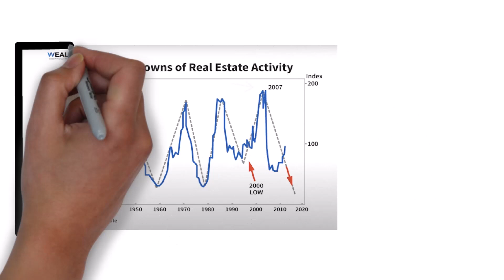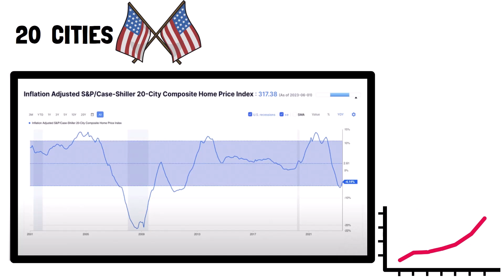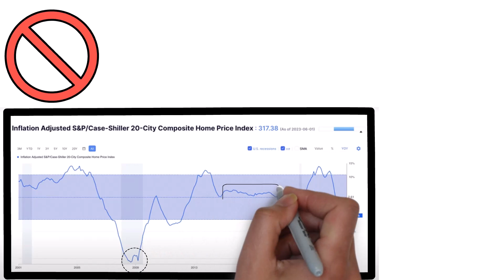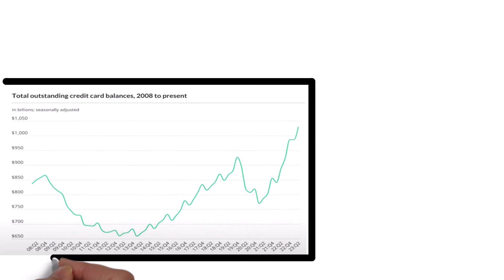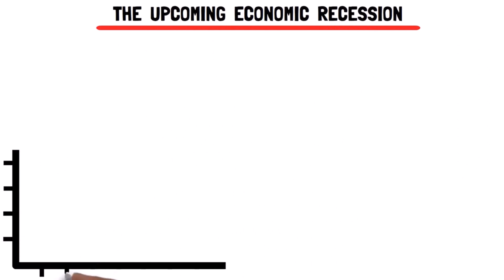Why the HOUSING Market Will CRASH in 2024! (Worse than 2008)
In this video, I'm going to be sharing with you my 2024 housing market predictions. Many people fail to realize all the components leading the US towards a housing market crash. I'm sure that with all the news about recessions, housing bubbles, price cuts, and even stock market crashes, you might have a lot of doubts.

Questions like, "What is happening with the housing market?" "Is it a good time to buy?" "Is it too late to sell if I bought in the last two to three years?" "Could I be facing negative equity for the next five to seven years while the economy and the housing market recover?" and "Are we potentially heading towards another global financial crisis like the one we saw in 2008?" I'm going to be answering all those questions and more in this video.